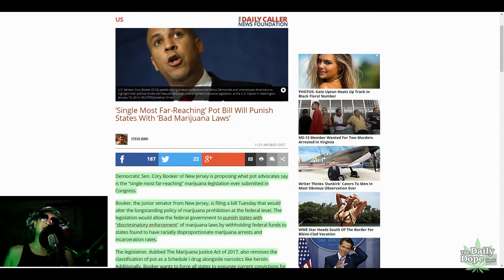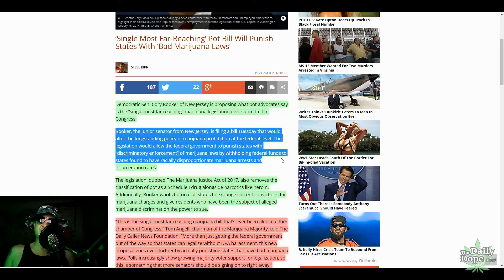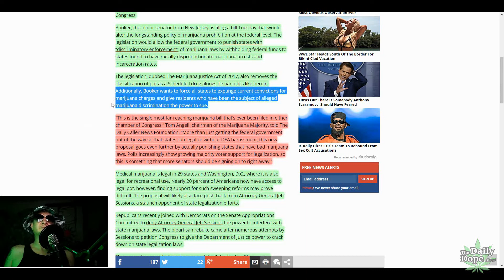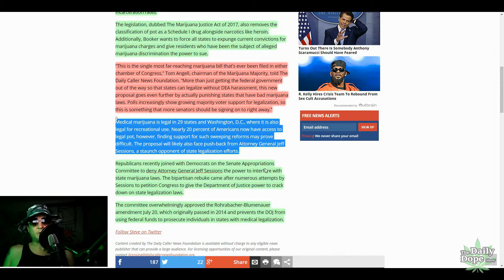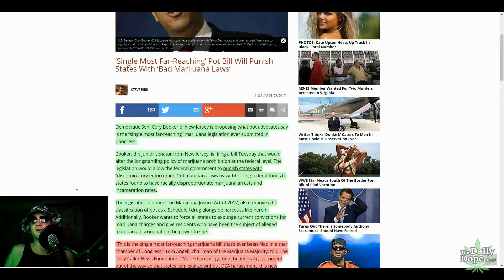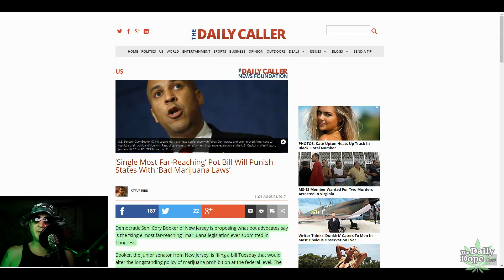Sen. Cory Booker introduces The Marijuana Justice Act of 2017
Cory Booker introduces the furthest reaching cannabis legislation to ever hit the floor at the Federal level. Not only would the Act remove Marijuana from the CSA, it would also punish states that punish people of color for marijuana. But is this just a stunt? Will this bill ever see the light of day? Is this Booker's way to get right with Progressives after his vote against letting Americans buy their Prescriptions from Canada?

Brand Strong
The Daily Dope Show